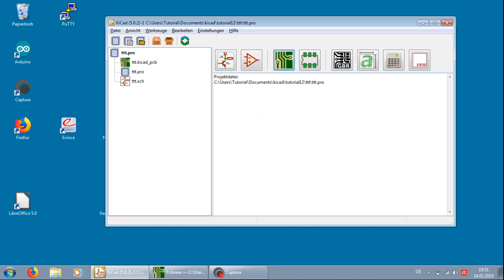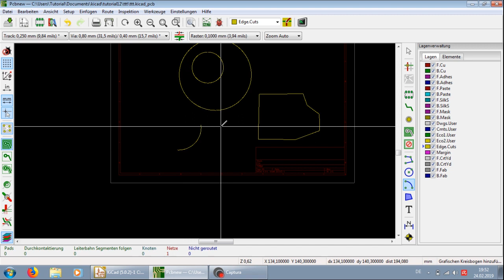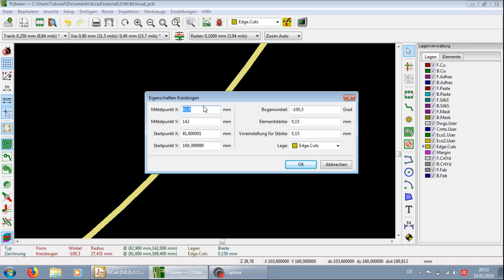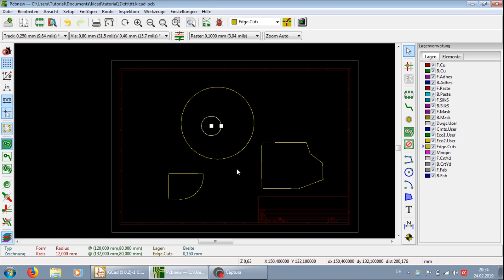KiCad 5.0.2 Edge Cut runde Leiterplatte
Erstellen eines Edge Cuts für eine runde und vieleckige Leiterplatte.